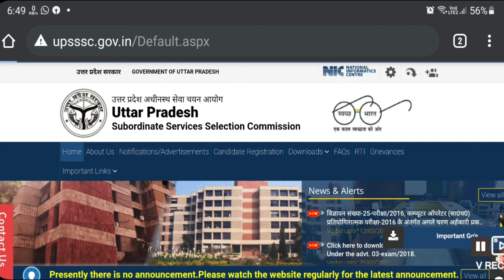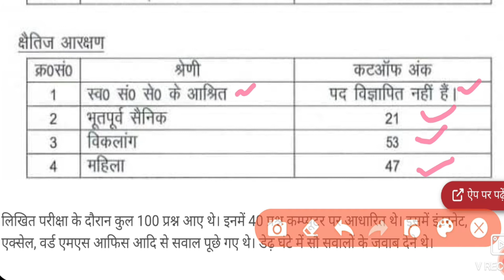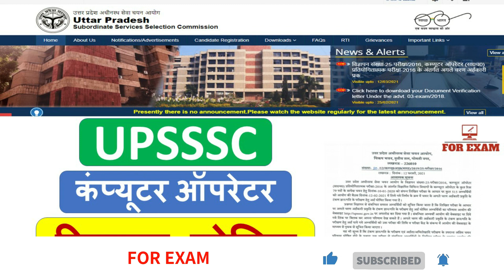UPSSSC Computer Operator आयोग ने जारी किया परिणाम WATCH CUTTOFF AND RESULT